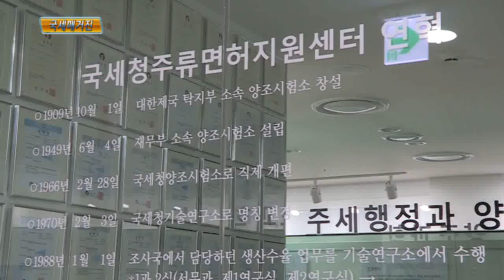공주세무서에서 만난‘우리고장 주류제품 홍보관’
오늘 NTS스페셜에서는 ‘우리고장 주류제품 홍보관’을 열고 지역 전통주 알리기에 나선 공주세무서를 찾아가봅니다.